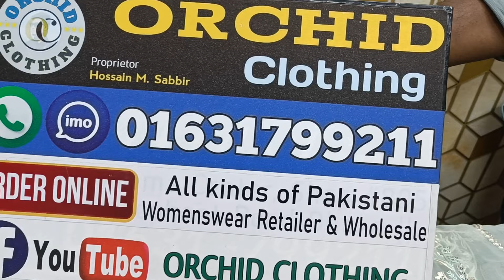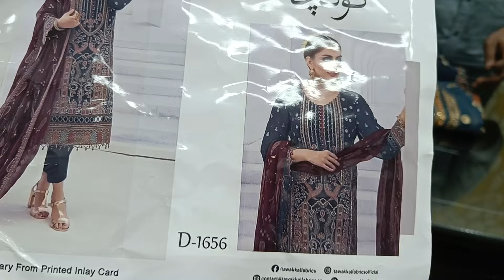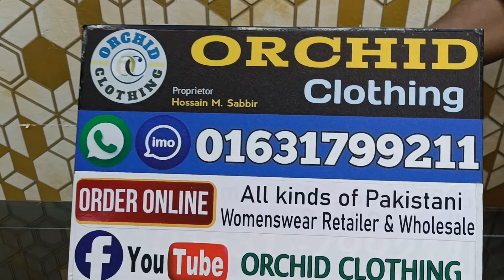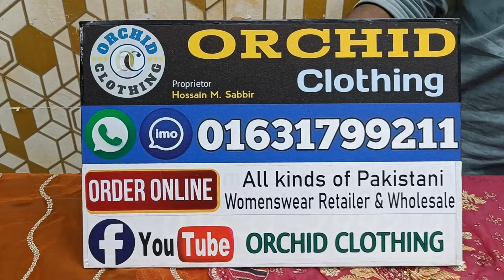Tawakkal Exclusive Pakistani Wedding Dress 2024 | Latest Tawakkal Dresses for Women in Bangladesh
wow Tawakkal Bridal Pakistani Dress | Limited Stock | Pakistani Organza Designer Luxurious Three-piece ||

Tawakka Pakistani Wedding Dress 2024 | Latest Tawakkal Dresses for Women in Bangladesh

Price : 6700/- Fixed Tk BDT 💲

Welcome to Orchid Clothing . Orchid Clothing is Our Official Youtube channel. You can find Pakistani Unstitch Dresses for Women. We sell all kinds of catalog dresses including Pakistani party wear dresses, Pakistani cotton dresses, Pakistani boutique dresses, Pakistani bridal collection in our Fb Page & Youtube Channel. We are giving you the guarantee of the original Pakistani dress. If you want to stay at home, you can order by contacting us at IMO, WhatsApp, We offer home delivery Service. And those who are outside Dhaka can take dresses through S.A Paribahan or Sundarban Courier Service. Our main goal is to provide the best quality products to our customers. ***AVAILABLE BRANDS*** 1. Firdous 2. Johra 3. Tawakkal 4. Guljee 5. Rang Rasia 6. Sana Safinaz 7. Zainab Chottani 8. Maryum N Maria 9. Maryam's 10. Khoobsurat 11. Noor 12. Motis 13. Ramsha 14. Zebtan 15. and so more... *We have also Boutiques Collection like Agha Noor, Bin Saeed, BenchMark, Sada Bahar, etc.* **QUERIES** 1) We are a Pakistani Unstitched Ladies Dress Retailer & Wholesaler in Dhaka Bangladesh. 2) We Sell 100% Original Pakistani Dresses with a guarantee. 3) We have all Pakistani new dress 2022 for the girls/Women in Bangladesh. 4) We are a Brand for the Pakistani Party Wear Dresses Collection. 5) We have all the Pakistani latest Catalog Dresses . 6) Everyone should buy a Pakistani dress at the best price from our Online Shop. 7) We have also digitally printed Three piece lawn Price at Cheap Price. 8) Pakistani cotton embroidered party wear or simple embroidered dresses also available here. Clothing এ আপনাদের স্বাগতম। Orchid Clothing হচ্ছে আমাদের অফিসিয়াল চ্যানেল। আমাদের Online Service গুলোতে আপনারা পাচ্ছেন মহিলাদের জন্য পাকিস্তানি আনস্টিচ ড্রেস। আমরা আমাদের অনলাইন এ সবরকম পাকিস্তানি পার্টি ওয়্যার ড্রেস, পাকিস্তানি সুতি ড্রেস, পাকিস্তানি বুটিক ড্রেস, পাকিস্তানি ব্রাইডাল কালেকশন সহ সব রকম ক্যাটালগ এর ড্রেস বিক্রয় করে থাকি। আমরা আপনাদের দিচ্ছি অরিজিনাল পাকিস্তানি ড্রেস এর নিশ্চয়তা। যারা বাসায় বসে নিতে চান তাহলে আমাদের ইমো, হোয়াটসঅ্যাপ নাম্বার এ যোগাযোগ করে অর্ডার করতে পারেন। আমরা হোম ডেলিভারী দিয়ে থাকি। আর যারা ঢাকার বাহিরে থাকেন, তারা এস এ পরিবহন অথবা সুন্দরবন কুরিয়ার সার্ভিস এর মাধ্যমে ড্রেস গুলো নিতে পারবেন। তাছাড়া যারা ব্যাবসার জন্য পাইকারি তে নিতে চান তারা আমাদের সাথে যোগাযোগ করে পাইকারি তেও নিতে পারবেন। **উপলব্ধ ব্র্যান্ডগুলি ১/ ফিরদৌস ২/ জোহরা ৩/তাওয়াক্কাল ৪/ গুলজি ৫/ রাঙ রাসিয়া ৬/ সানা সাফিনাজ ৭/ জয়নব চোটানি ৮/ মারিয়াম এন মারিয়া ৯/ মারিয়ামস ১০/ খুবসুরাত ১১/ নূর ১২/ মতিস ১৩/ রামশা ১৪/ জিবাইশ ১৫/ জেবতান সহ সব ধরণের ব্র্যান্ড এর ড্রেস। এছাড়া আমাদের কাছে আগা নূর, বিন সাঈদ, বেঞ্চ মার্ক, সাদা বাহারের মতো বুটিকস কালেকশন ও রয়েছে।